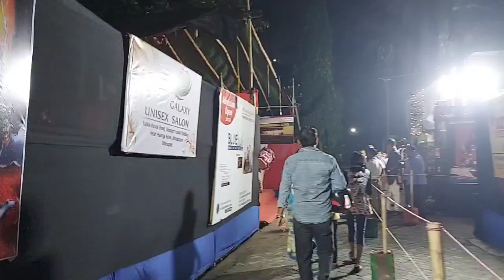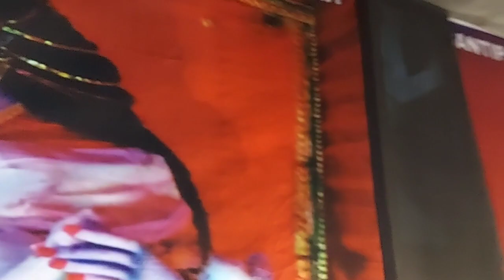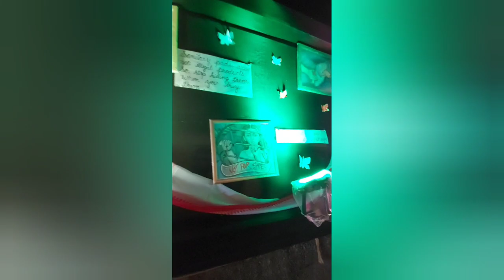OUR FIRST DIWALI TOGETHER|| FIRST TIME AWAY FROM HOME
Hii Friends..
I hope you all are safe and healthy💜